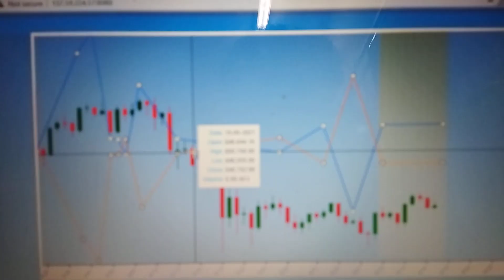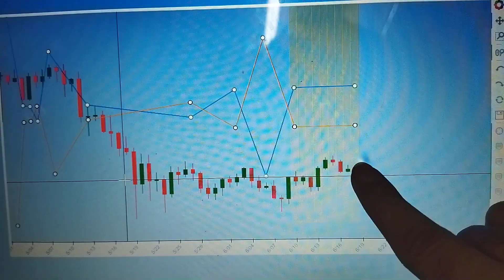بث حي من منصتنا الخاصة ببرنامج الذكاء الاصطناعي PathPoint